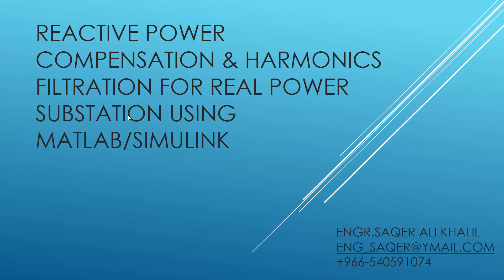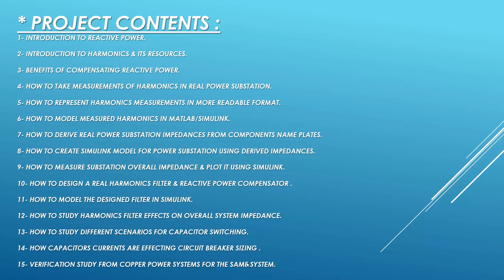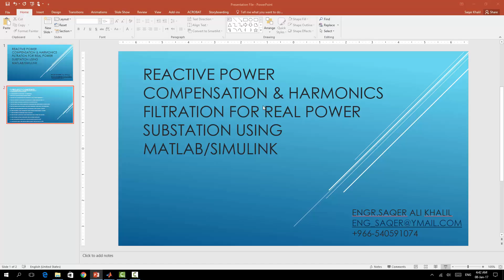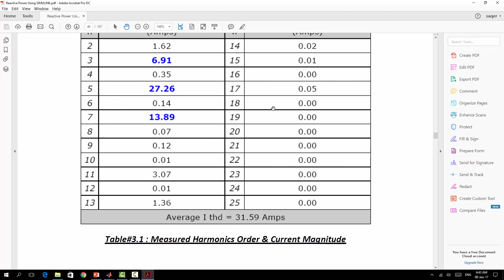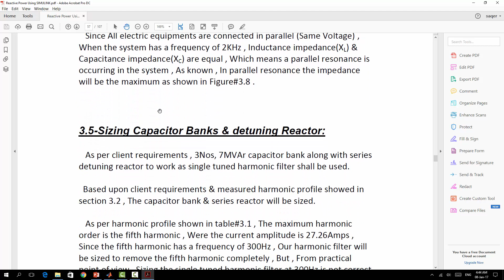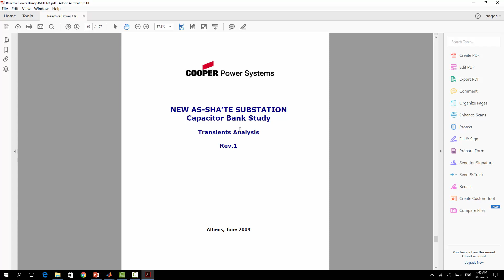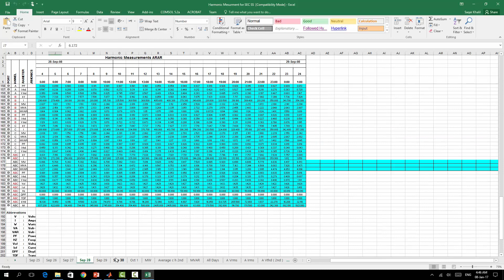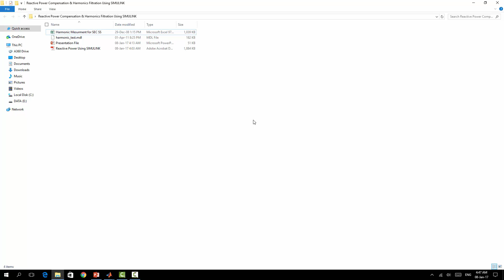Reactive Power Compensation & Harmonics Filtration for Real Power Substation Using SIMULINK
This is a full detailed study for real power substation harmonics filtration & reactive power compensation using MATLAB/SIMULINK.

It can be used by power systems designers , electrical engineers , academia & as graduation project for students since it is ready to be submitted as graduation project (pdf file + presentation + SIMULINK model + Harmonics Measurements in Excel).

Regards
Saqer Khalil
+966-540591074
Riyadh , Saudi Arabia